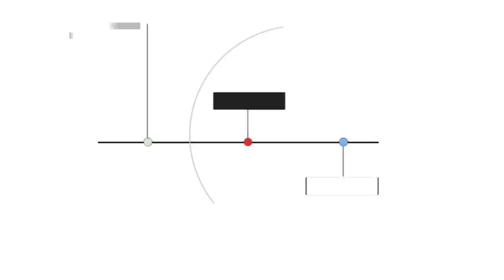BigQuery - The State of the Web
When we pull stats about the state of the web, like the percent of websites adopting HTTPS or the median amount of image bytes per page, these figures come from web transparency datasets on BigQuery like the HTTP Archive and Chrome UX Report. In this video, Rick Viscomi and Felipe Hoffa (BigQuery Developer Advocate) talk about the capabilities of BigQuery and how to get started with it.

To learn more about everything discussed in the video, here are some helpful resources: